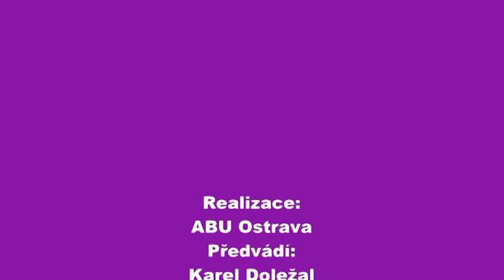Uniwersytet Medyczny w Ostravie i wykładowca Karel Dolezal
Dla seniorów z Rybnika i Jastrzębia Zdroju, wsparcie terapii ruchem, Tai Chi od wykładowcy uniwersyteckiego - Karel Dolezal Republika Czech